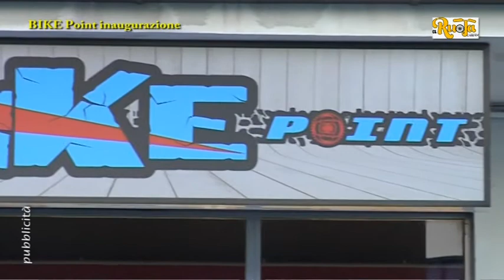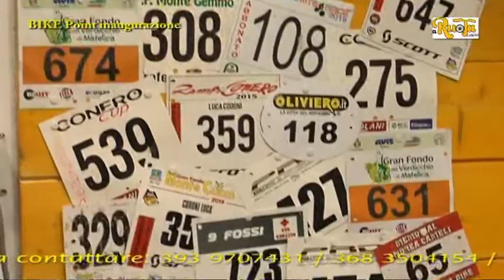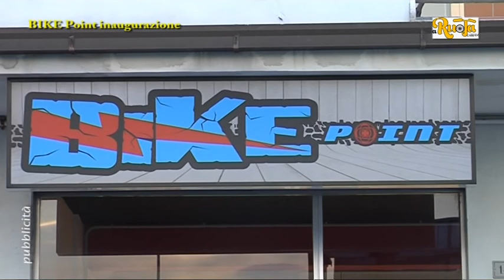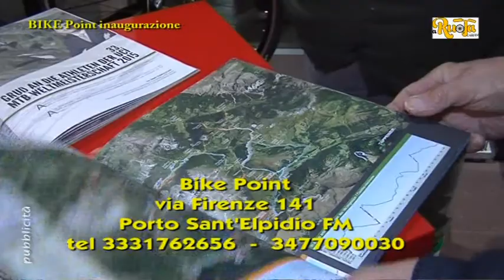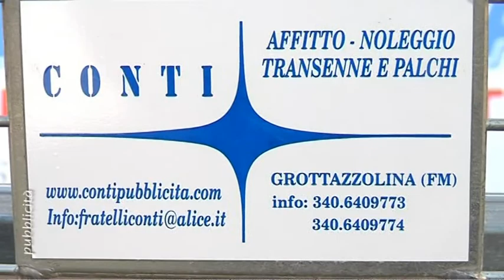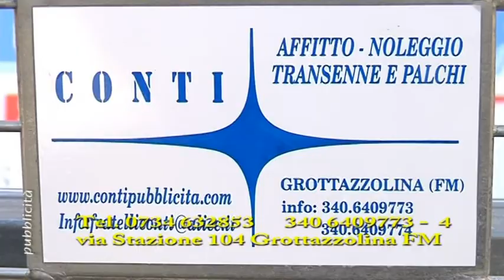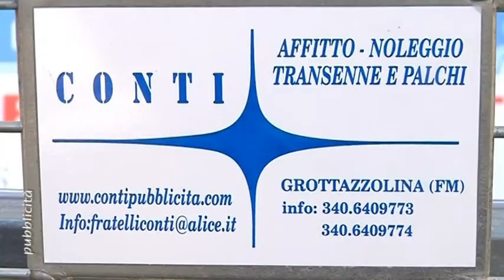Bike Point Inaugurazione negozio e centro riparazioni 28 1 17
Inaugurazione a Porto Sant'Elpidio il negozio BIKE Point negozio di assistenza e riparazioni di Biciclette da competizione e da MTB o da passeggio in zona uscita A14 vicino la concessionaria subaru ex booling